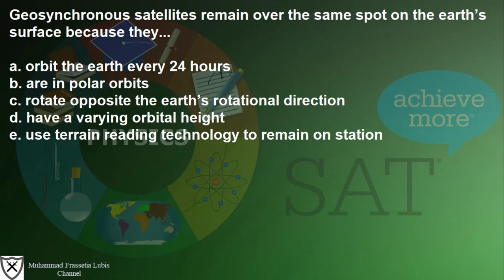Geosynchronous satellites remain over the same spot on the earth’s surface because they...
[Scholastic Aptitude Test (SAT) Physics]

Full Problem

a. orbit the earth every 24 hours
b. are in polar orbits
c. rotate opposite the earth’s rotational direction
d. have a varying orbital height
e. use terrain reading technology to remain on station

See playlist of "SAT Physics" for more videos about video solutions of SAT Physics or click this